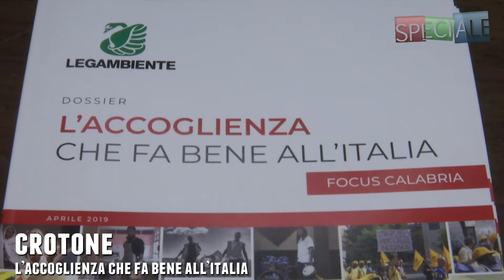SPECIALE L'ACCOGLIENZA FA BENE ALL'ITALIA 25 APRILE